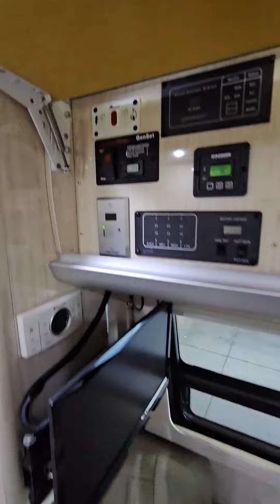2014 Airstream Interstate Rear Lounge $99,605 - Lance Ortega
This is a super nice Airstream with really low miles. If your a serious buyer and would like more information please don't hesitate to call me.

Lance Ortega's Instagram
we_buy_sell_motorhomes